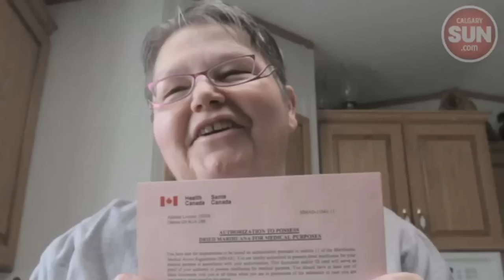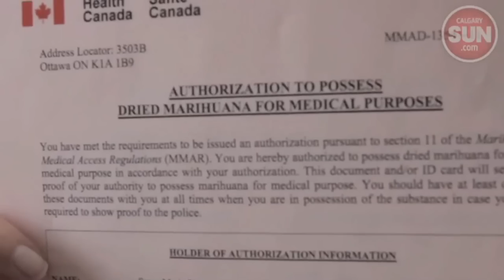Canadian Gov't Wants to Eliminate Personal Medical Marijuana Grow-Ops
The Conservative government of Canada is pushing for new medical marijuana regulations that would eliminate person cultivation and stop sick and dying Canadians from growing their medicine at home.